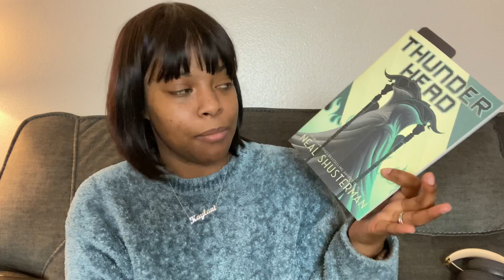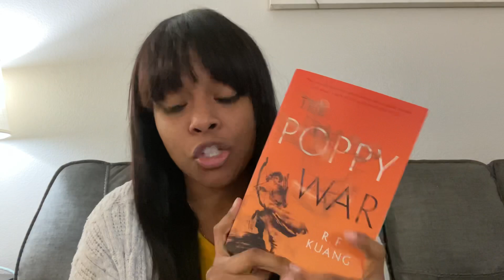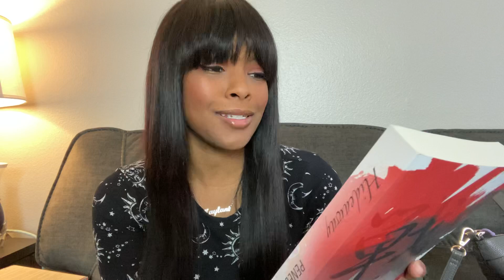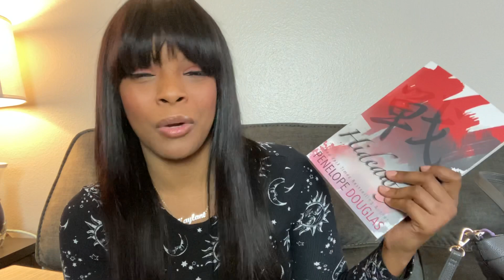Reading 100 Pages A Day For A Whole Week // Welllll I Think I Failed......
I am happy to be back with another vlog! I hope that you guys are doing well and enjoy your reading in March! I love you all very much and I hope to see you all in my next video!

Check out more video of other booktuber trying to hit some reading goals: